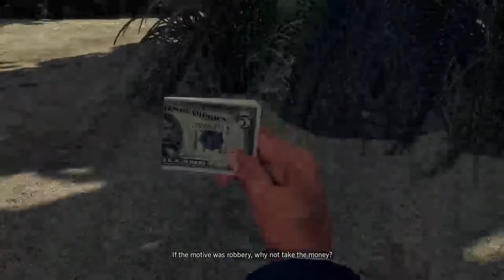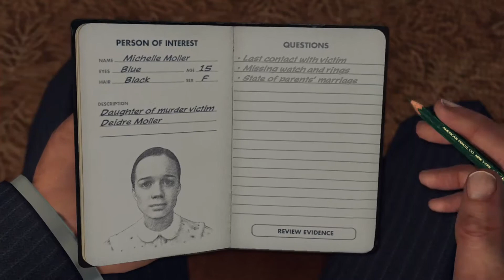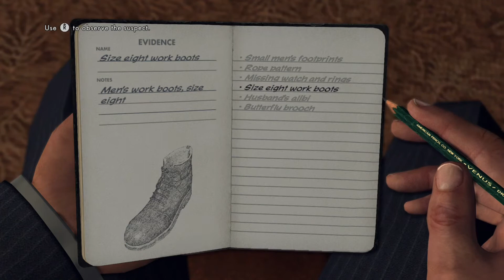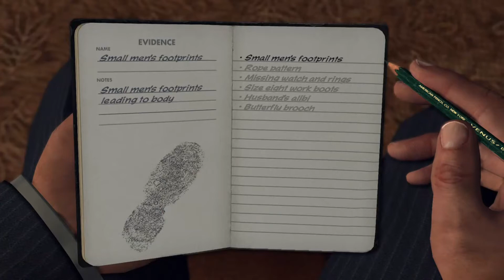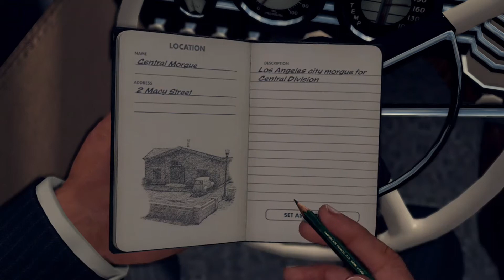Let's Play: L.A. Noire - Part 12 - Suspicious fire pit is suspicious